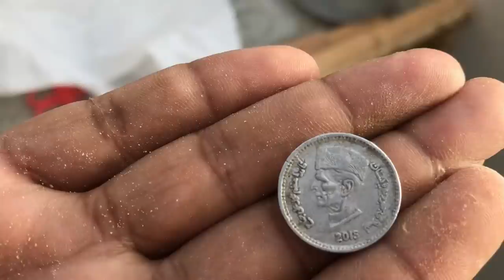Ismn kiya hai😍🤩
My Name Is Shair ali.

I Am Making Vlogs About My birds and beautiful pets
To Make All Of You Happy 😊

I lived In Karachi Pakistan 🇵🇰 (City Of Lights